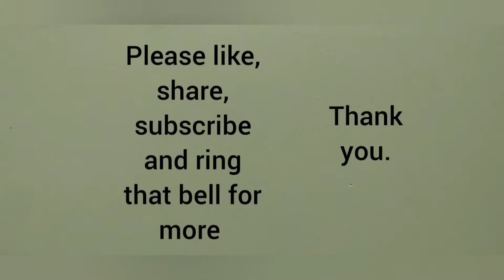Have you ever had a bad houseguest?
Bad houseguests, bad roommates, bad locker partners, et cetera have a few things in common.